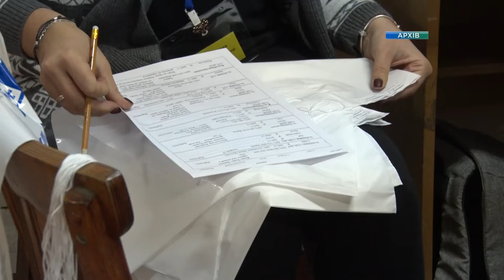В Дніпрі на святі Святого Миколая виступили популярні гурти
Стати добрим Святим Миколаєм може кожен. Це довів  благодійний концерт у Дніпрі, на якому виступали  популярні місцеві гурти.  Кошти за продані білети — на подарунки дітям з малозабезпечених сімей, з особливими потребами та з родин учасників АТО. На концерті побувала й наша Олександра Філь.